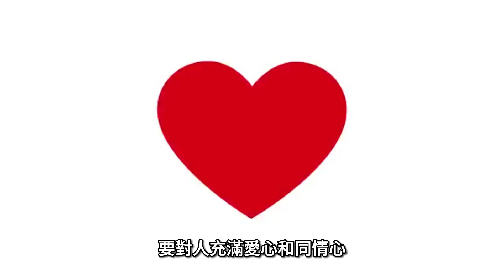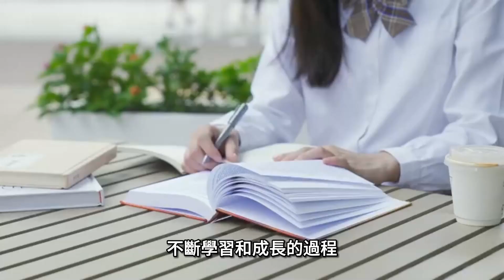做個好人 #20230607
❤️請傳閱 有人正需要它！
🍀什麼是你認為的幸福呢？
❤️如果您覺得這部影片好看有用，

註：影片創作者只為分享與知識教育，本頻道沒有鼓勵或鼓吹任何行為，請勿模仿，也要尊重別人~
借用YouTube 影片及網路資料與圖片 若有觸法 敬請告知 馬上下架。